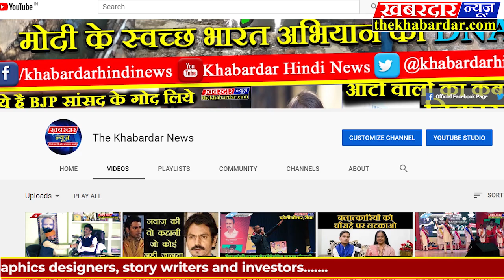विदिशा युवाओं ने रंगोत्सव में लिया बढ़-चढ़कर हिस्सा नगर में निकला जुलूस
रंगोत्सव की दोज पर क्षेत्र में पारंपरिक फाग मनाई गई। जिसमें होलिका दहन की राख को मंदिरों में अर्पित कर रंग महोत्सव का शुभारंभ हुआ। नगर के मुख्य मार्गों से जुलूस निकाला गया।
बुधवार को नगर के चारों होली दहन स्थलों से राख को  एकत्रित कर नगर के मंदिरों में भगवान के श्री चरणों में अर्पित की गई। इस पवित्र पावन राख से लोगों को तिलक लगाकर रंगोत्सव का शुभारंभ किया गया। श्री बड़ी माता मंदिर श्री चामुंडा देवी को रंग अर्पित कर नगर के मुख्य मार्गो से जुलूस निकाला गया। यह जुलूस श्री पठार वाले हनुमान जी मंदिर से प्रारंभ जो नगर के प्रमुख मार्गो से होता हुआ  श्री बड़ी माता मंदिर परिसर में संपन्न हुआ। इस जुलूस के साथ नगर की प्रसिद्ध संगीतमय पारंपरिक फाग शामिल हुई
नगर में नागरिकों ने एक दूसरे के माथे पर तिलक लगाकर गले मिले। गले मिलते ही अपनी गलतियों की क्षमा याचना की।इस दौरान नगर के गणमान्य नागरिक, जनप्रतिनिधि, सामाजिक कार्यकर्ता, विभिन्न संगठनों के कार्यकर्ता पदाधिकारी और युवा मौजूद थे।,,,,,,,,,,,,, जिला विदिशा